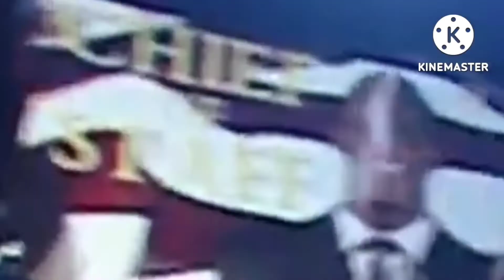(WWE Unreleased) Orlando Jordan Titantron 2005 V1 Titantron Entrance Video [Remake] (HD)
Titantron used on May 5, 2005 (WWE SmackDown!)

Track Information:
Title: "Too Much Mustard" (Intro Cut)
Artist/Library: Extreme Music
Album: Big Beats